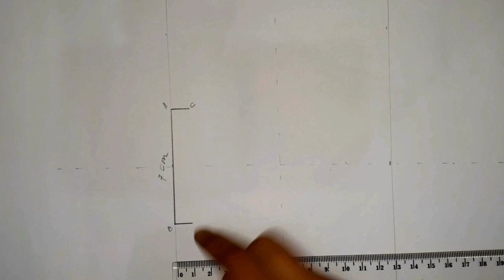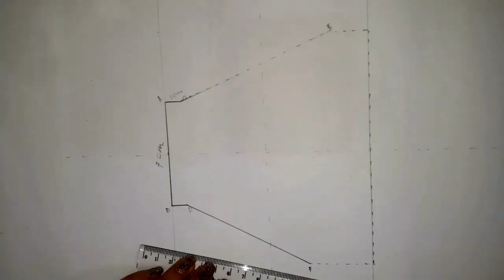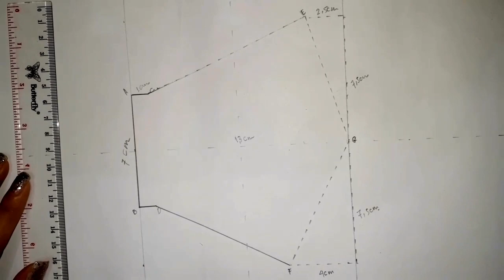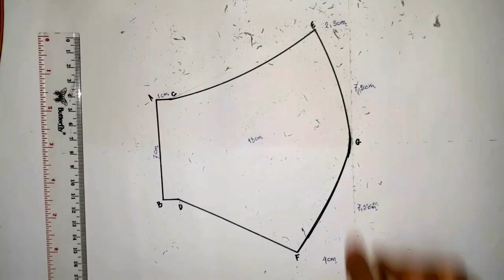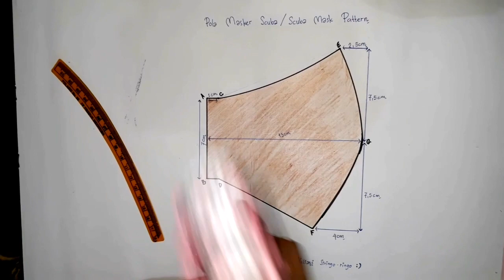Cara Membuat Pola Masker (Fabric Mask) | BAHASA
Di video ini aku mau share ke kalian cara aku bikin pola masker yang udah aku praktek dan pakai sendiri.
Untuk video tutorial cara bikin maskernya, semoga gaada hambatan akan aku upload di next video.

Anw, aku senang bisa bikin video seperti ini untuk kalian 🤗 . Selamat menonton dan semoga video ini bermanfaat.

PeaceLove, Veny ❤

Anw, aku gatau entah karna efek pencahayaan atau entahlah,,, tanganku jadi dark chocolate gitu divideonya (udah coba edit ulang, hasilnya sama aja malah makin parah). Berasa jadi birong galot lagi nonton videonya... Xoxo 😅
Semoga aku bisa semakin baik lagi ngedit video2 selanjutnya yaa.